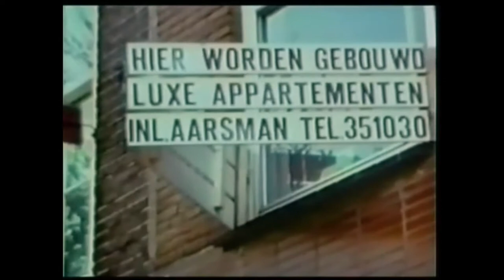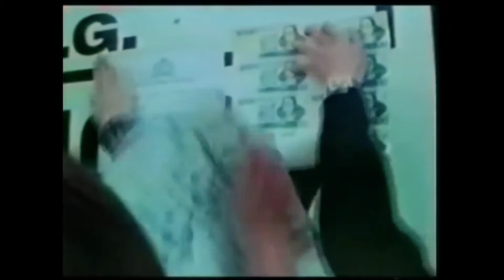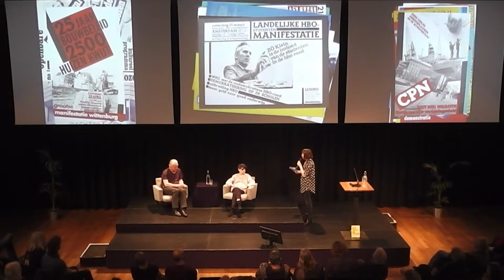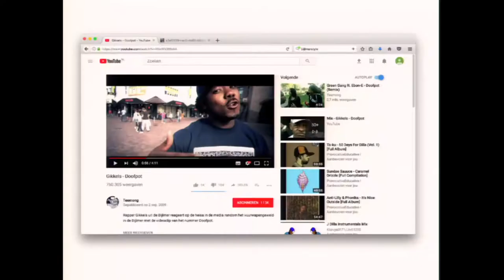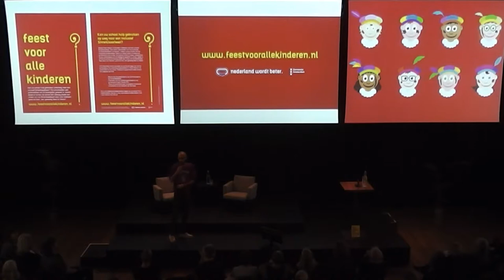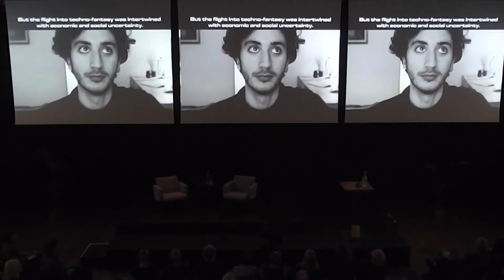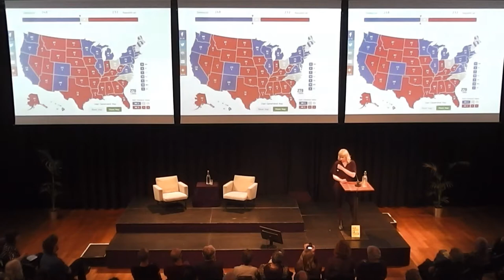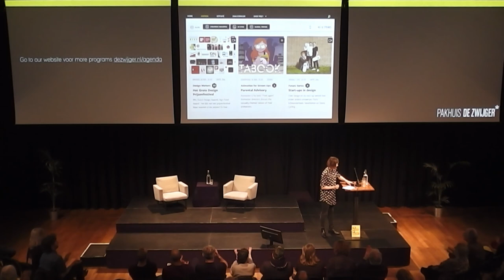It's All Graphic #2: Activism and Graphic Design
How can graphic design be activist? Talkshow with a.o. Lies Ros, Yuri Veerman, Raul Balai and Ruben Pater.

Design activism is about using the incredible power of visual communication as a tool for making a positive transformation in the world. In the eighties, the collective Wild Plakken was an outspoken example of how to integrate political activism and graphic design. Lies Ros, one of the three founders, will be interviewed about those years with visual support from the archives of the Wim Crouwel Institute. Afterwards, Roosje Klap, Raul Balai and Yuri Veerman will present their work and Ruben Pater will conclude the evening with a column. Design rebels united!